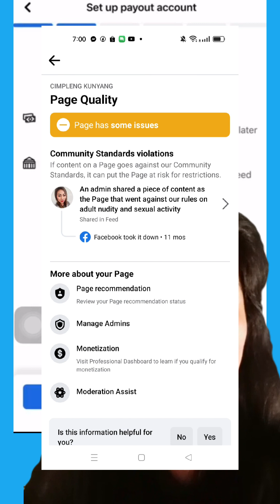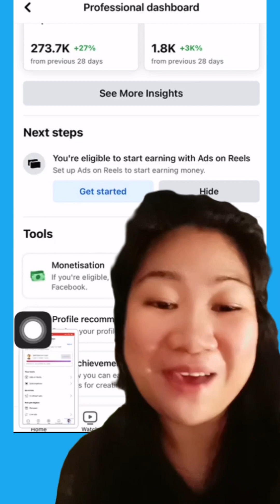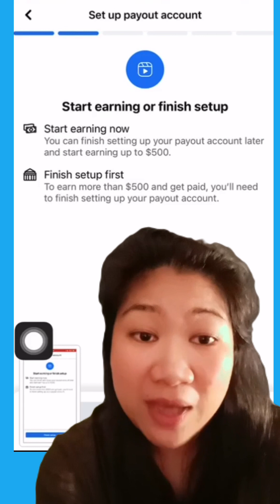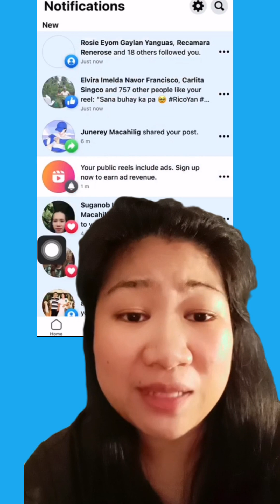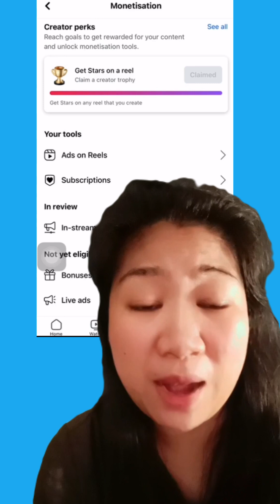Paano ako nainvite sa Ads on Reels?